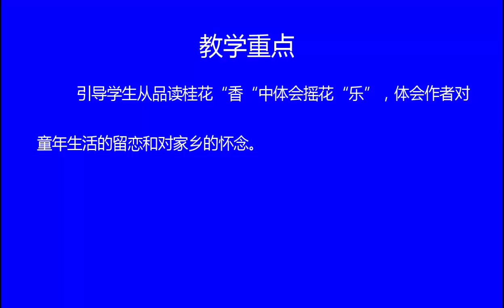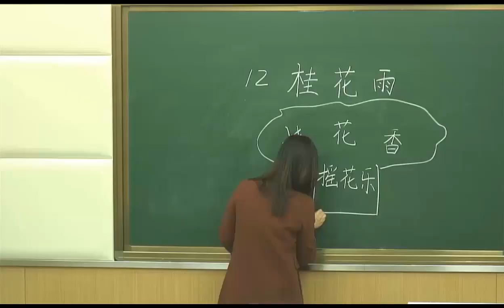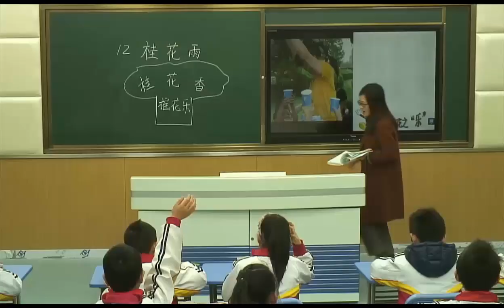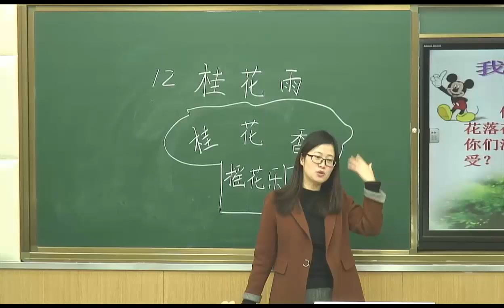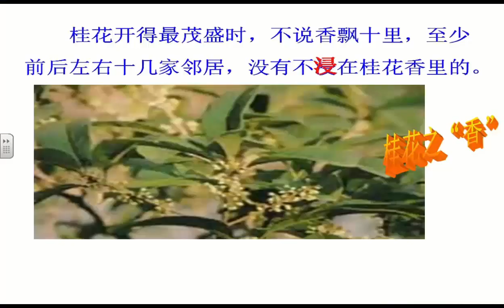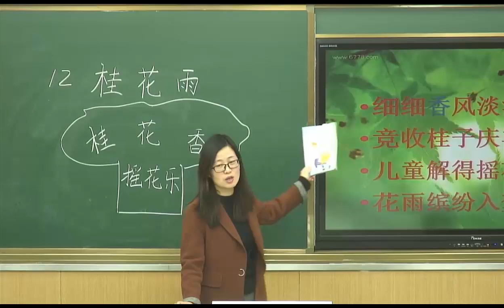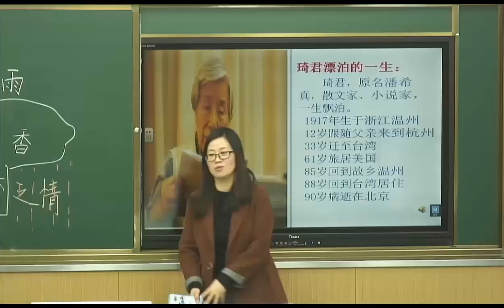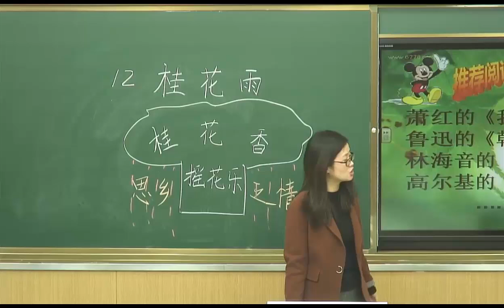小学语文《桂花雨》